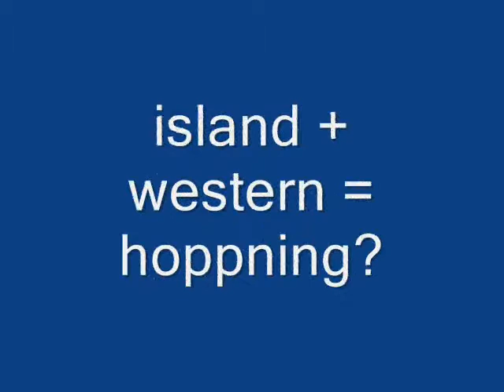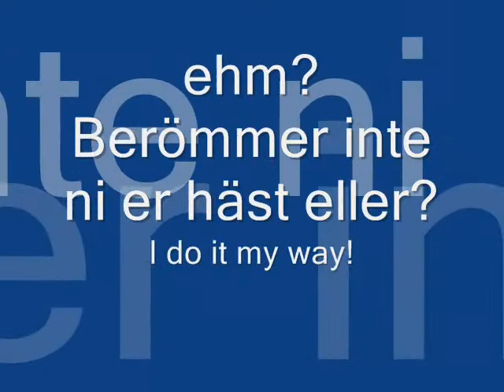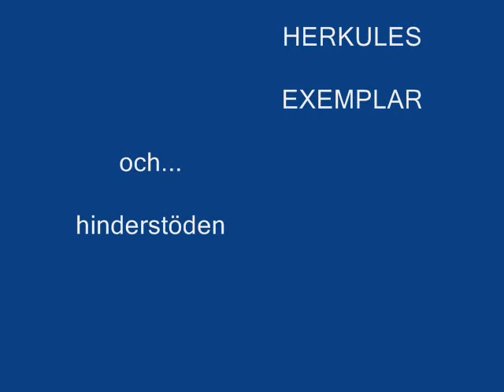Norrlänningah hoppah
Ja, detta är då en video med Jossans ( @isherkules ) och min dåliga humor :)